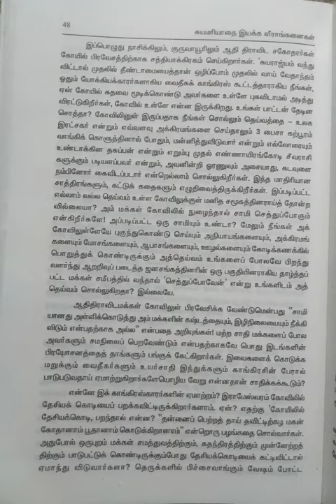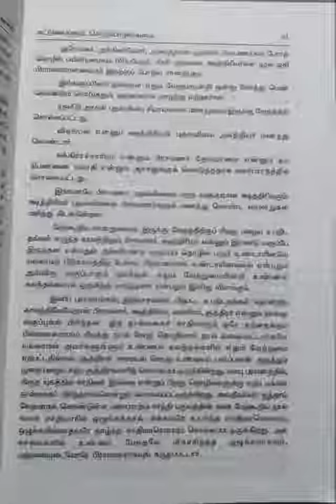சுயமரியாதை இயக்க வீராங்கனைகள்/பகுதி-2@Maheswari